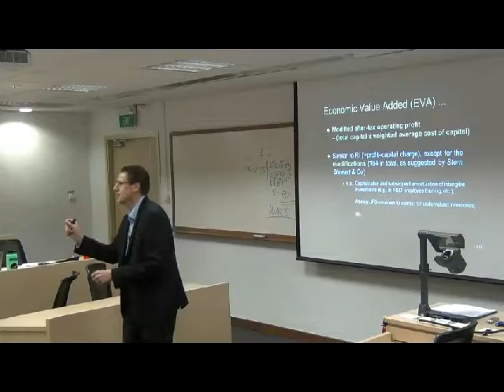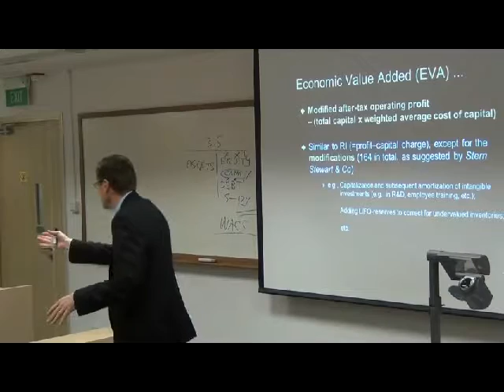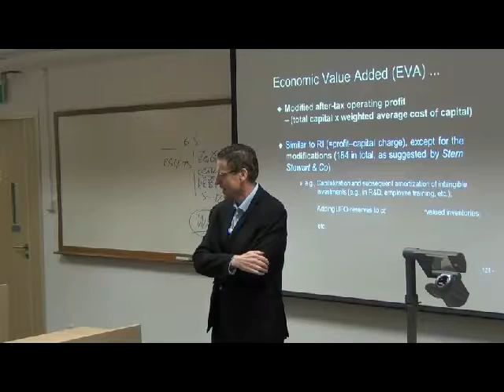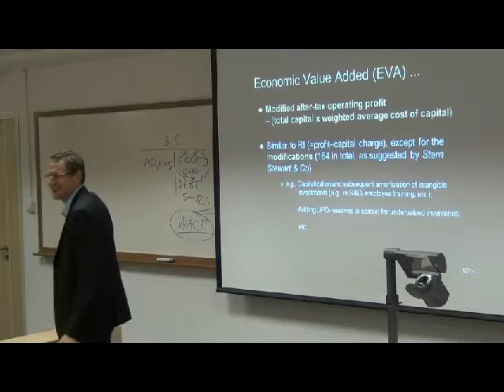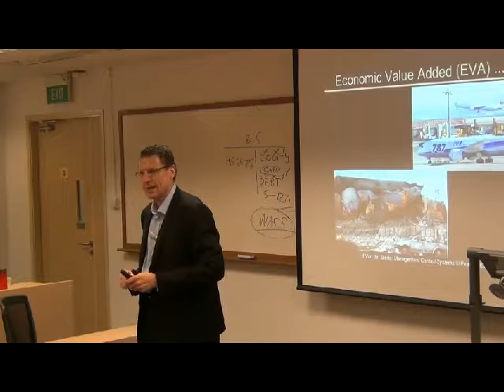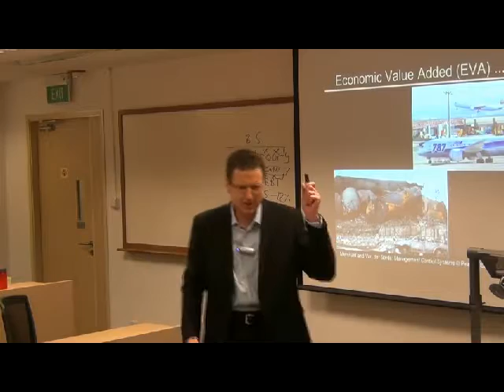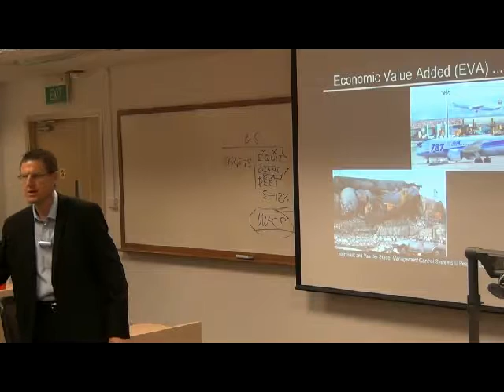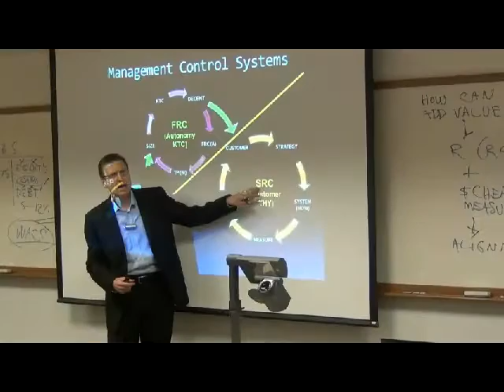CPA - ROI & Value Creation - Part 3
This is the third of a multi-part series on understanding the big issues behind the use of accounting summary measures (return on investment, return on assets) as KPIs on divisional and firm wide performance.